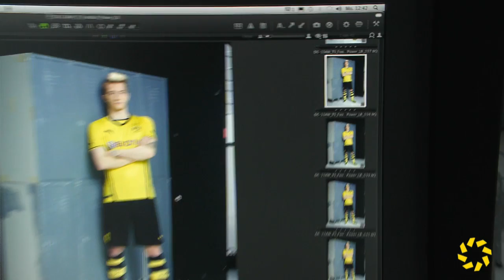Marco Reus ist heiß auf die Bundesliga Saison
Wir haben Marco Reus getroffen und mit ihm über seine Ziele und Borussia Dortmund gesprochen